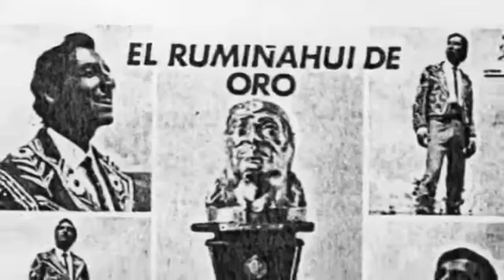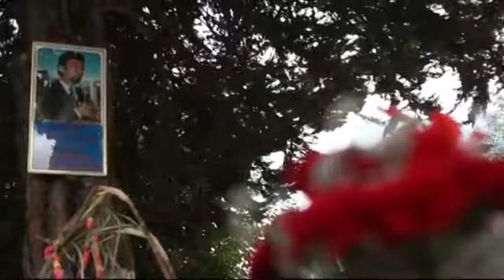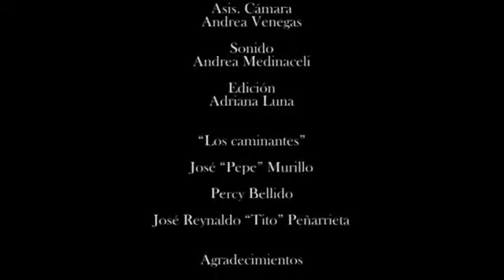Los Caminantes (Documental)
Los Caminantes

Direccion: Jorge Luis Palenque
Produccion: Daniela Gonzales
Asistencia de Produccion: Karola Yebara
Direccion de Fotografia: Lanyor Cortez
Asistencia de Fotografia: Andrea Venegas
Direccion de Sonido: Andrea Medinacelli
Edicion: Adriana Luna
Agradecimientos: "Los Caminantes"
                                  Jose "Pepe" Murillo
                                  Percy Bellido
                                  Jose Reynaldo "Tito" Peñarrieta
                                  Canal RTP

2013